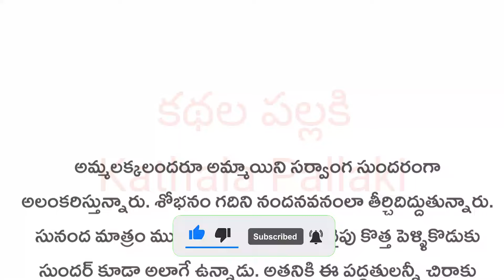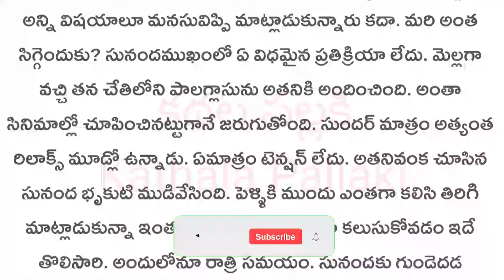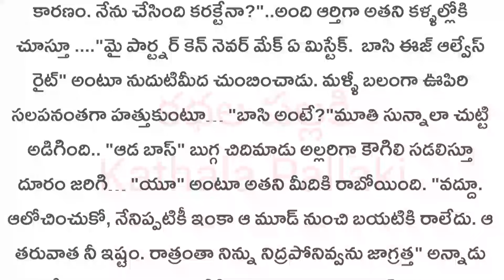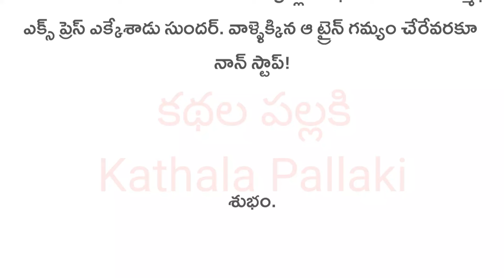కెరీర్ కోసం సంసార సుఖాన్ని వదులుకుందాం అనుకున్నారు కానీ.. hearttouchingstory@KathalaPallaki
love stories ‎@KathalaPallaki   మనస్సును హత్తుకునే అద్భుతమైన కథ! Heart Touching Stories in Telugu ‎@KathalaPallaki
telugustory
Telugu real life quotes
Telugu kathalu

please support mee.. thank you.🙏